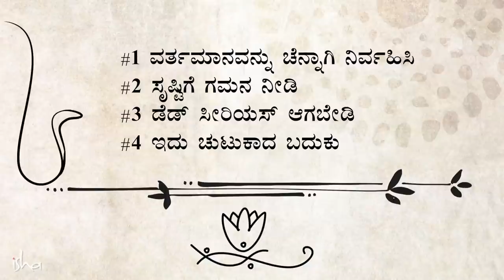ಭಯ, ಆತಂಕಗಳಿಂದ ಹೊರಬರೋದು ಹೇಗೆ? (Anxiety, Worries, ಚಿಂತೆ) Sadhguru Kannada | ಸದ್ಗುರು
ಬದುಕಿನಲ್ಲಿ ಭಯ, ಆತಂಕ, ಅತಿಯಾದ ಚಿಂತೆ - ಹೀಗೆ ಹಲವು ಸಂಗತಿಗಳು ನಮ್ಮನ್ನು ಸಂಕಟಕ್ಕೆ ನೂಕಬಹುದು. ಆದರೆ ಇವುಗಳ ಕೂಪಕ್ಕೆ ಬೀಳದಿರುವುದು ಹೇಗೆ? ಸದ್ಗುರುಗಳಿಂದ 4 ಅದ್ಭುತ ಸಲಹೆಗಳನ್ನು ಪಡೆಯಿರಿ.